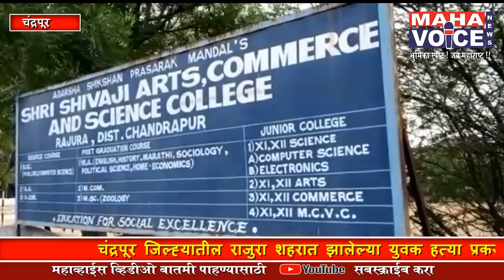चंद्रपूरच्या राजुरा येथील युवक हत्या प्रकरणात 2 आरोपी अटकेत...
चंद्रपूरच्या राजुरा येथील युवक हत्या प्रकरणात 2 आरोपी अटकेत, शिवाजी महाविद्यालयाच्या मैदानावर आढळला होता मृतदेह, 15 वर्षीय संदेश ठाकूर याचा संशयास्पद स्थितीत आढळला होता मृतदेह, मुलीच्या छेडछाड प्रकरणातून हत्येचा उलगडा, डोक्यावर प्रहार करून हत्या केल्याचं उघड, राकेश वाघमारे-28, माया सोनारकर-25 अटकेत

अँकर:- चंद्रपूर जिल्ह्यातील राजुरा शहरात झालेल्या युवक हत्या प्रकरणात पोलिसांनी १२ तासात आरोपींचा छडा लावून प्रकरणाचा उलगडा केला आहे. शिवाजी महाविद्यालयाच्या मैदानात संदेश ठाकूर या १५ वर्षीय युवकाचा मृतदेह आढळून आल्यानं शहरात एकच खळबळ उडाली होती. प्रेम प्रकरणातून ही हत्या झाल्याचं स्पष्ट झालं असून पोलिसांनी एका महिलेसह दोघांना अटक केली आहे.

व्ही ओ १)चंद्रपूरच्या राजुरा शहरातील  शिवाजी  महाविद्यालयाच्या मैदानावर मॉर्निंग वॉक साठी  पोचलेल्या नागरिकांना या मैदानावर एक मृतदेह आढळून आला. शरीरातून रक्तस्राव झालेल्या अवस्थेतील हे शव मोट्ठ्या मारहाणीत युवाचा मृत्यू झाल्याचं स्पष्ट करून गेलं. मागील काही दिवसापासून राजुरा शहर अल्पवयीन आदिवासी विद्यार्थिनींच्या अत्याचार प्रकरणानं चर्चेत आहे. यामुळं पोलिसांवर तपासाचा मोठा  दबाव आहे. अशातच  ही  हत्या झाल्याचं उघड होताच पोलीस  यंत्रणा  तातडीनं सक्रिय झाली. यावेळी पोलिसांनी मृताच्या शरीरावर असलेल्या मोबाईलवर आलेल्या कॉलच्या आधारे बारकाईनं तपास सुरु केला. यात संदेश ठाकूर अस मृताचं  नाव असून इंदिरानगरातील रहिवासी  असल्याचं निष्पन्न झालं. त्यातच युवकाच्या पोस्ट मॉर्टेम अहवालात डोक्यावर प्रहार झाल्यानं मृत्यू झाल्याचंही स्पष्ट झालं.
त्यानुसार पोलिसांनी घराशेजारी चौकशी केल्यावर या भागातील एका मुलीला छेडखानी केल्याप्रकरणी काही वाद झाला असल्याची माहिती मिळाली. त्यानंतर या वादाचा मागमूस काढल्यावर मुलीच्या परिवारानं आज पुन्हा संदेशला समजविण्यासाठी बोलवल्याची माहिती पुढं आली. शिवाजी महाविद्यालयाच्या मैदानावर याबाबत विचारपूस सुरु असताना माया सोनारकर आणि राकेश वाघमारे या दोघांची उपस्थिती होती. यावेळी वाद अधिक वाढल्यावर राकेशनं संदेशच्या डोक्यावर प्रहार करत त्याचा जिव घेऊन दोघानीही घटनास्थळावरून पळ काढला. या प्रकरणात घटनेच्या वेळी अन्य कुणी साथीदार होते का, याचा तपास  पोलीस घेत असून आरोपीयांचा पीसीआर  मिळवून अधिक तपस  केला जात  आहे. अवघ्या १२ तासात आरोपींचा माग काढून राजुरा पोलिसांनी  उत्तम कामगिरी  बजावल्यानं पोलीस दलाचं कौतुक होत आहे.
प्रवीण गोंगले, चंद्रपूर